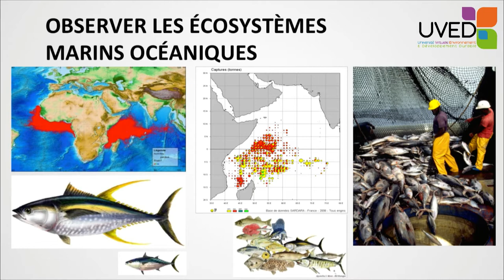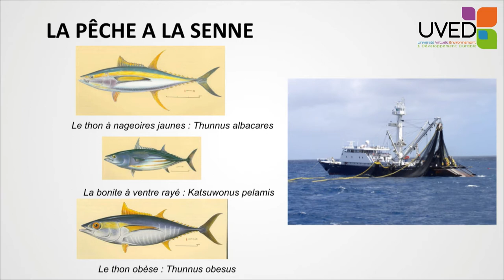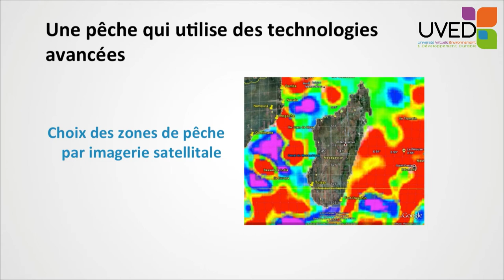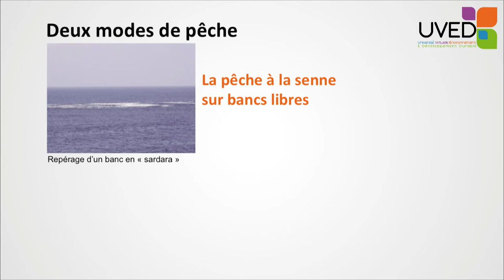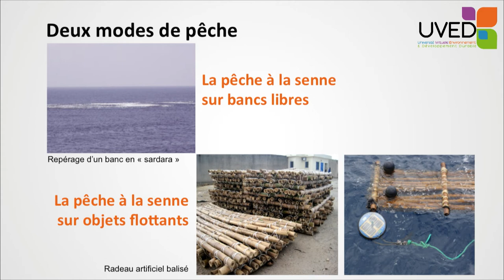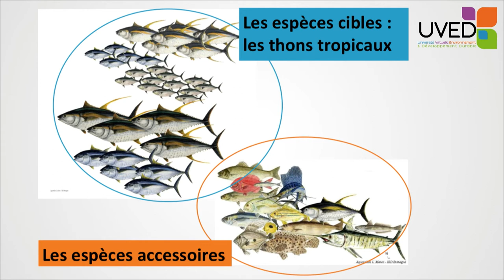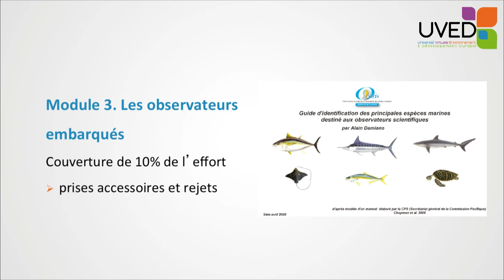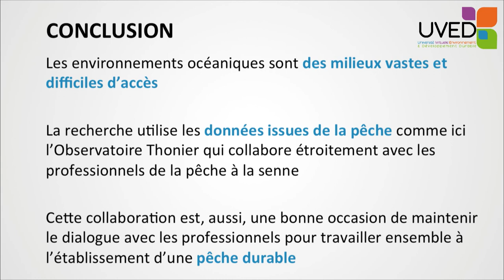Observer les écosystèmes marins océaniques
Les milieux marins étant difficiles d'accès, Pierre Chavance expose plusieurs moyens qui sont aujourd'hui mis en œuvre pour mieux connaître l'état de la biodiversité et des ressources marines. Il se focalise sur les dispositifs d'accompagnement et de surveillance des navires de pêche, et notamment ceux pratiquant la pêche à la senne.